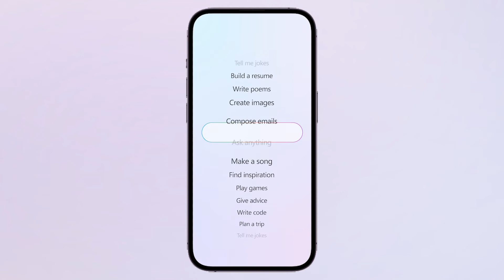Unveiling the Future: Introducing the Microsoft Copilot App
Step into a new era of productivity with the groundbreaking Microsoft Copilot App. Join us as we introduce this innovative tool designed to enhance your coding experience. Whether you're a seasoned developer or just starting, Copilot revolutionizes the way you write code by providing intelligent suggestions and accelerating your workflow. Explore the features, benefits, and the exciting potential of the Microsoft Copilot App in this unveiling.